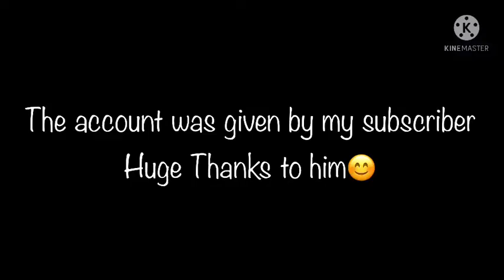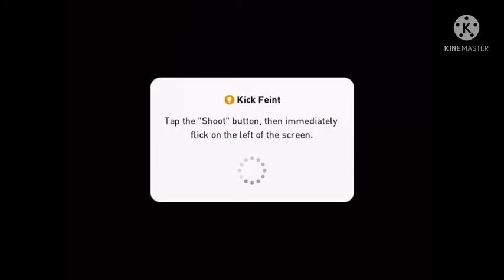102 ICONIC MOMENT RASHFORD REVIEW | THE BEST CARD IN PES?? | SS PES GAMING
Rashford scored his first goal in his career and got an iconic moment card of the rating 102